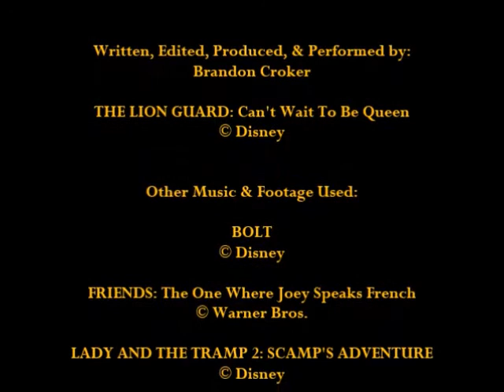Can't Wait To Be Queen Review by Brandon The Bambi Man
If queenhood is this easy, dealing with a crazed lioness with a revenge plot will be a SNAP! The fourth in a video series on episodes of The Lion Guard.
Vimeo.com/BrandonCroker
Zippcast.com/user/Bambiman_Reviews
MoviePilot.com/BrandonCroker